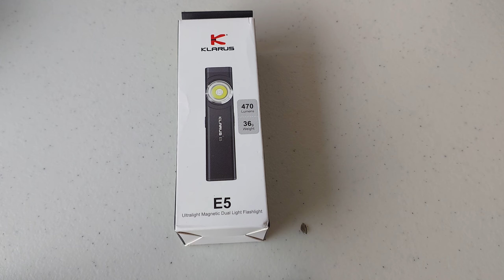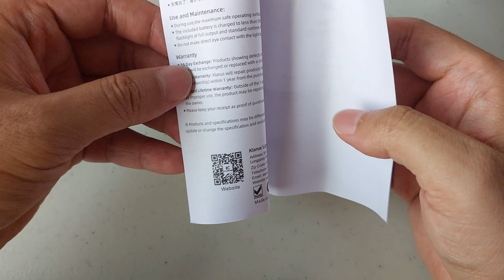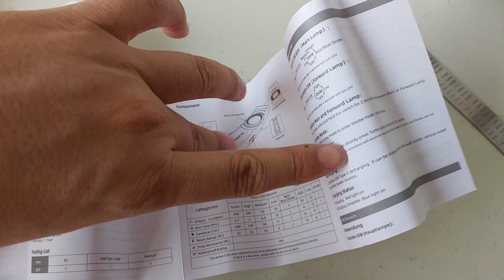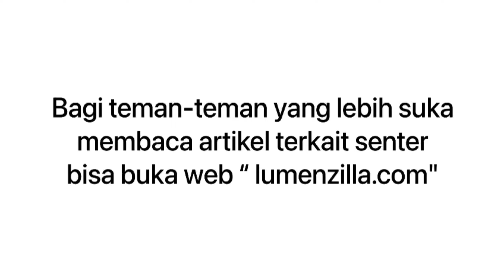MIRIP POWERLITE LAMPU SAKU⁉️SENTER TERINGAN DAN TERTIPIS‼️KLARUS E5 COCOK UNTUK MEKANIK ROADTRIP‼️